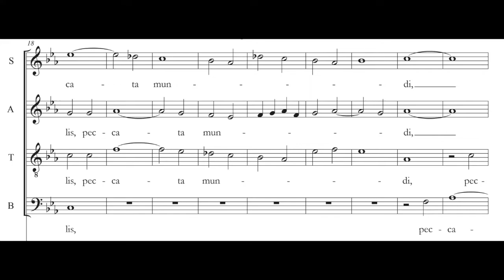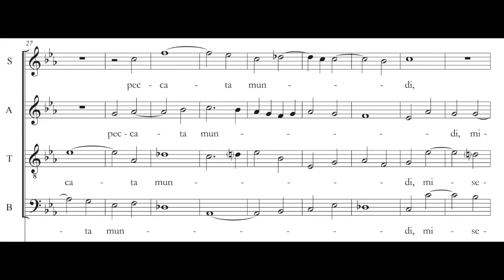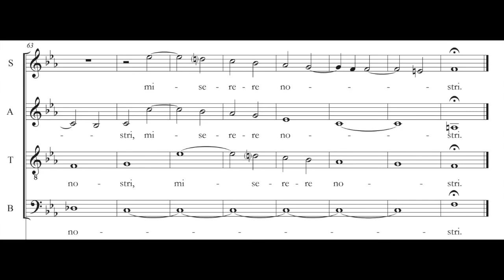Agnus Dei - Soprano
Soprano rehearsal track for Agnus Dei for SATB a Cappella